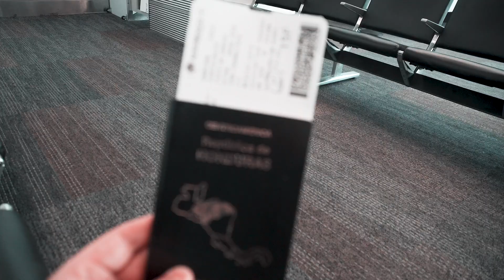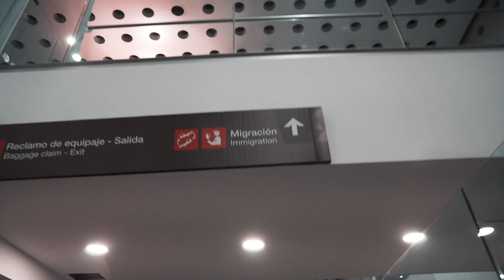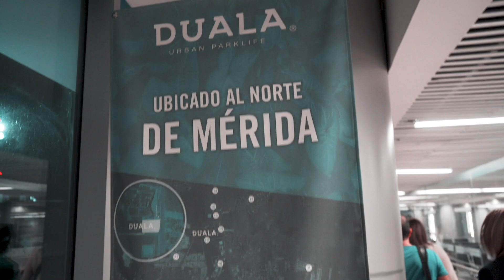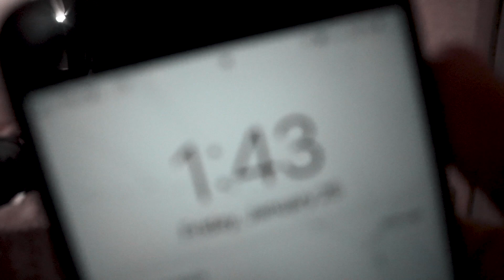MEXICO TRIP: DAY 1 (EPISODE 34) | ALEX SORTO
Gear used:

Sony a6500
Sony E-Mount 35mm Lens
Zeiss E-Mount 16-35mm Lens
DJI Osmo
iPhone 7 Plus
Rode Mic
Manfrotto Light
Hand Extension